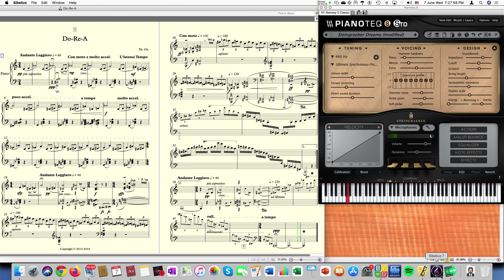"Do-Re-A" --- Ozan Yarman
"Do-Re-A" for Pianoforte by Ozan Yarman (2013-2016)